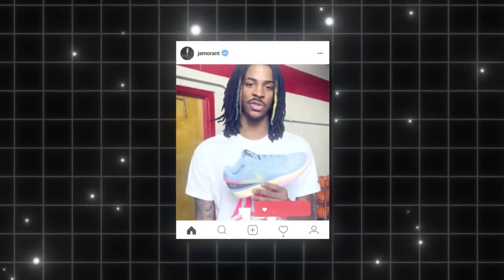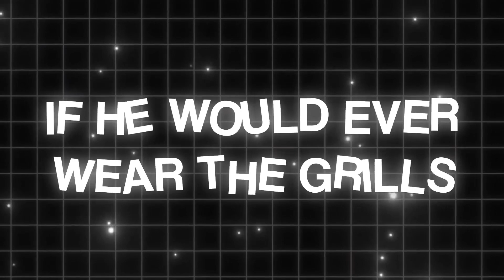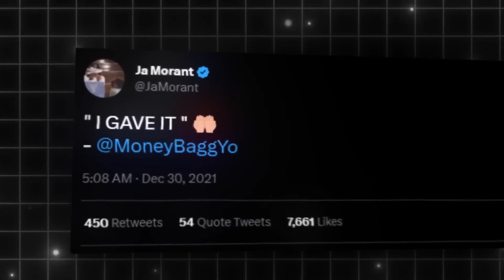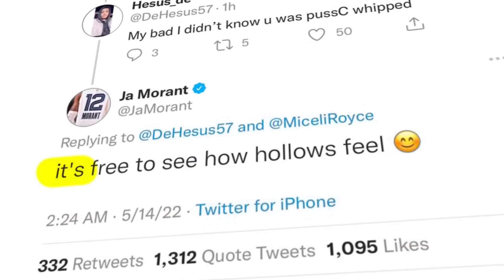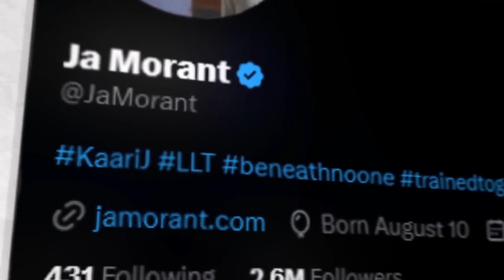12 Things You Didn't Know About Ja Morant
In this video, we're going to take a look at 12 things you didn't know about Ja Morant. Ja Morant is a rising basketball star and potential number one overall draft pick in the upcoming 2018 NBA draft.

From his highs and lows to his unique story, we're going to take a look at everything you need to know about Ja Morant. Watch this video to get to know Ja Morant better!